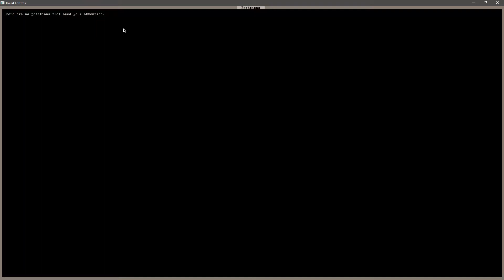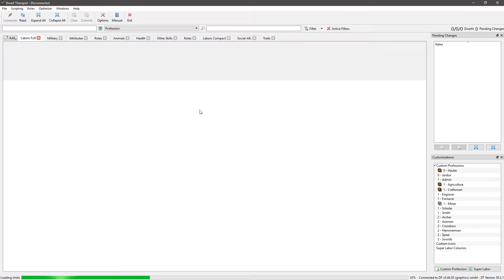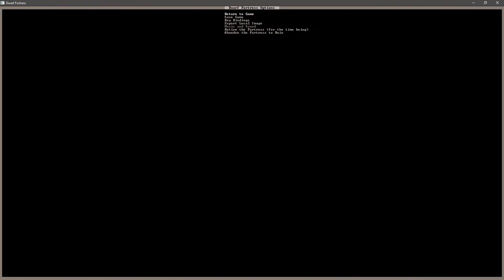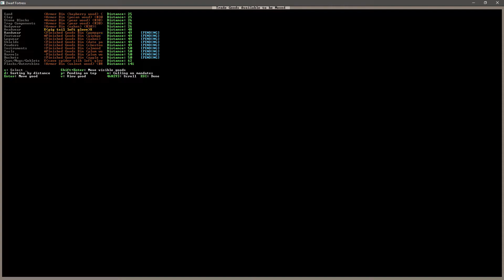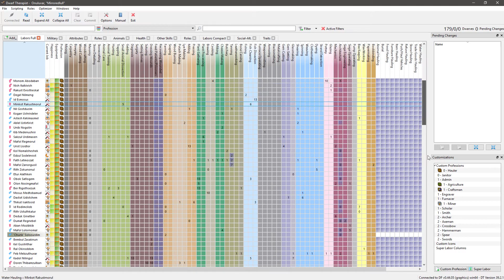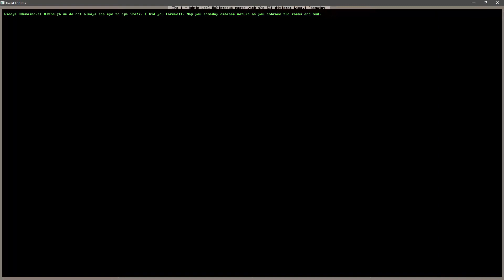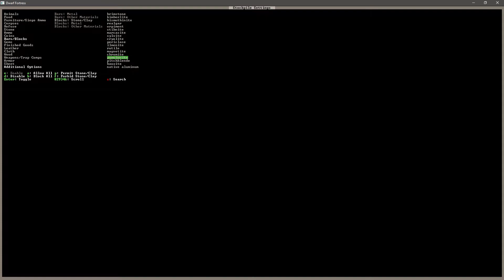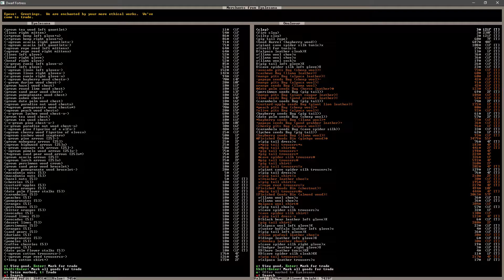Dwarf Fortress 0.44 - Ep 94 | Onuluvar | Fortress Mode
Dwarf Fortress is my favorite game of all time, and I am excited to start a new play through with version 0.44.  In this Let's Play, we are going to do Fortress mode with a lake embark, with seven dwarves and six picks.

Dwarf Fortress 0.43 - Ep 94 | Onuluvar | Fortress Mode

Hi!  I'm Kitch!
I do let's plays of popular (and not so popular) strategy, simulation, survival, base building and roguelike games.

I do my best to provide clean, family friendly content (well, at least as clean and family friendly as the games will let me) that focuses on learning the game, mastering the game, and of course having a lot of fun in the process.